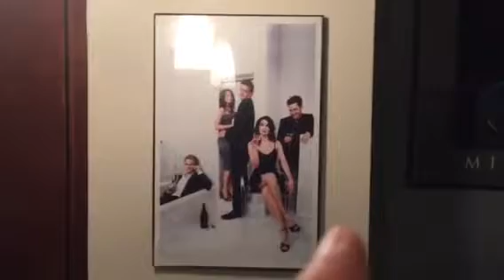Sons of DFW Episode 13: Martin's 27th B day